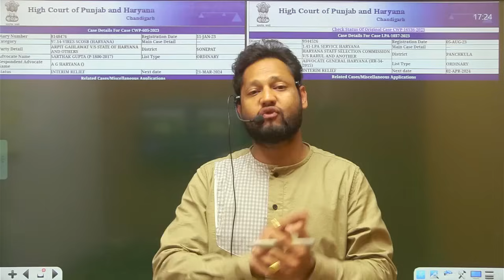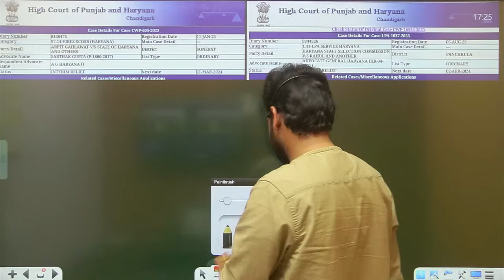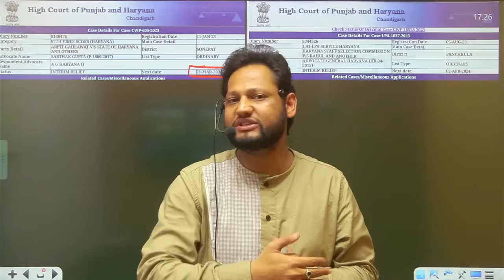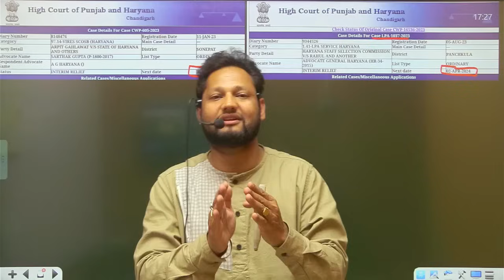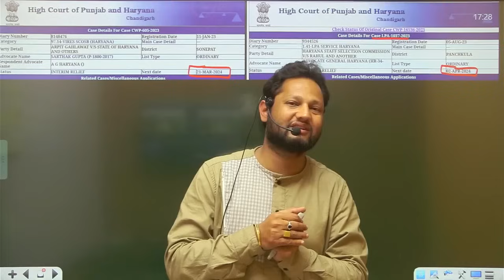hssc व hr govt ने हाईकोर्ट में चली चाल || hssc court case update